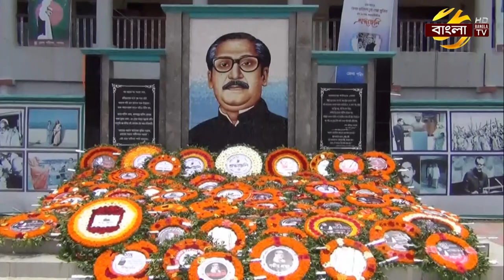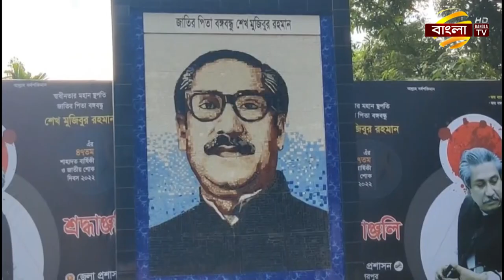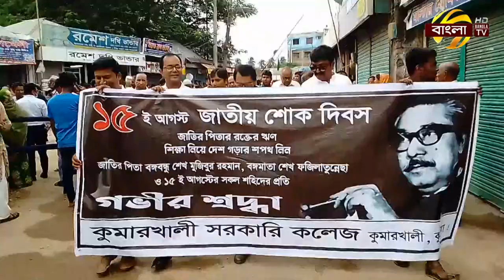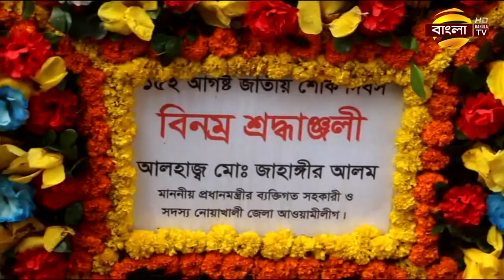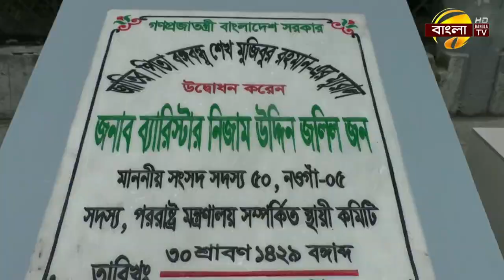জাতীয় শোক দিবসে দেশজুড়ে নানা কর্মসূচী | National Mourning Day | News | Bangla TV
জাতীয় শোক দিবস ও জাতির পিতা বঙ্গবন্ধু শেখ মুজিবুর রহমানের ৪৭তম শাহাদৎবার্ষিকী উপলক্ষে দেশজুড়ে জাতির জনকের প্রতিকৃতিতে ফুল দিয়ে শ্রদ্ধা জানিয়েছেন, সর্বস্তরের মানুষ। ১৫ আগস্টের হত্যাযজ্ঞে শহীদদের আত্মার মাগফেরাত কামনায় মোনাজাতের পাশাপাশি, জাতির অব্যাহত শান্তি,অগ্রগতি ও সমৃদ্ধি কামনা করেন তারা। এসময় বঙ্গবন্ধু ও তার পরিবারের সদস্যদের হত্যাকারীদের দেশে ফিরিয়ে এনে শাস্তির দাবী জানানো হয়। প্রতিনিধিদের তথ্য-ছবিতে ডেস্ক রিপোর্ট।